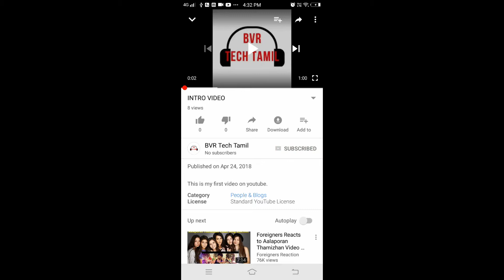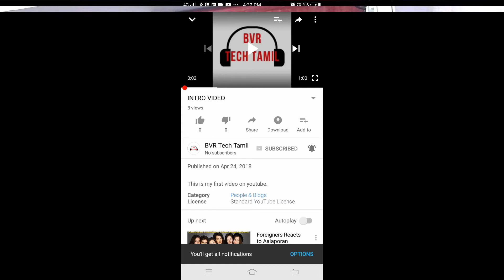hp 200 wireless keypad & mouse combo offer in tamil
In this video we are seeing hp-200 wireless combo keypad & mouse reviews. This product very handy to use.

hp-200 wireless keyboard & mouse combo

hp-200 wireless mouse